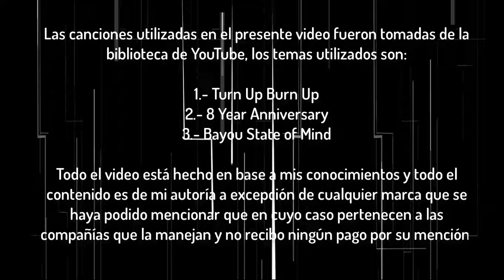¿CÓMO ENDURO MIS MODELOS PARA QUE NO SE APLASTEN FÁCILMENTE?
En este video te explicaré cómo hago para que mis modelos sean rígidos y no se aplasten con el tiempo o por golpes.

Esto no quiere decir que quedan como piedra, pero por lo menos soportará un poco más de tiempo que si lo dejas sin el refuerzo.

Recuerda, entre más capas de papel más rígido quedará la figura.